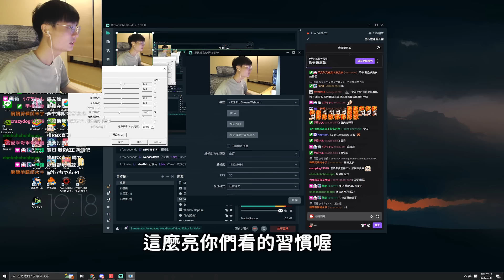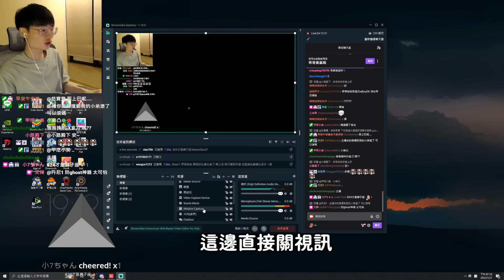【乖兒子】360小丑附身❗❗視訊開到破防？沒關係都不要看！│特戰英豪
裝逼玩個360🤣還好沒有白給欸...
〈生活.頻道訊息.想跟大家討論的事都會在IG&FB 追蹤起來!!!〉
🔔喜歡這類型的影片記得『點個讚』👍
⭐非常歡迎各位留言！改進&誇讚都行.我都會親自看過😁↓↓↓↓↓
剪輯、錄製軟體:威力導演.OBS
👆廠商合作都歡迎聯絡上面信箱👆